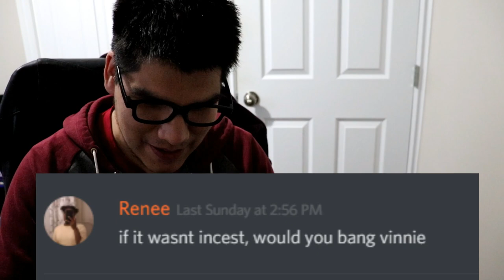Q&A with pop's discord fan 5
Produced and mixed by ProleteR